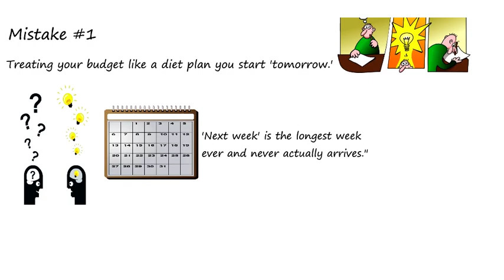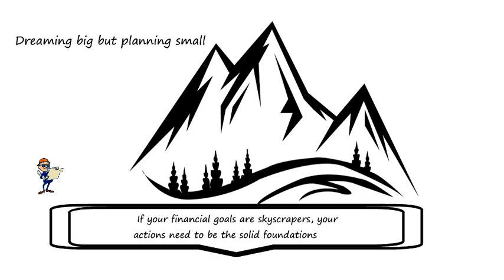The Biggest Money Mistakes you’re Making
In this episode, we dive deep into the financial adventure of avoiding money mishaps and maximizing your financial fitness. From treating your budget like a diet plan to blind loyalty to big banks, we've got you covered with insightful tips and witty banter.

Share your own money-making mistakes or success stories in the comments below and join the conversation! Until next time, let's keep our coins counted and our financial follies few. Stay financially fit, adventurers! 🚀💰